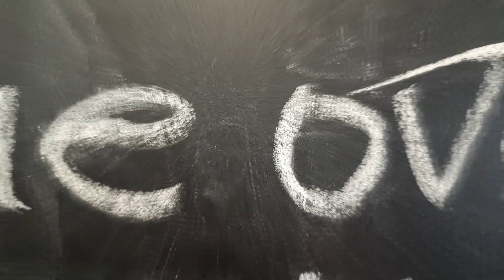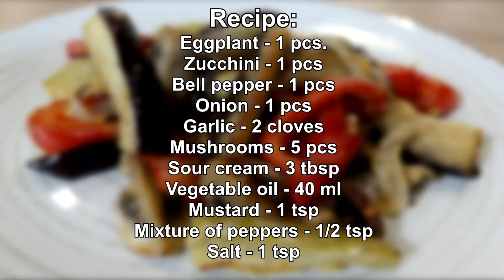Baking VEGETABLES in the oven like a charcoal grill is super EASY!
To get alerts on our new recipes, click on the 🔔 bell - it's next to the SIGN UP button.
Dear friends, today on my channel we will cook baked vegetables in the oven, with a very simple recipe. My recipe will come in handy when all the recipes for baked vegetables are already boring. Try to cook, in my opinion, tasty and healthy baked vegetables in the oven, a very simple recipe and let it be delicious!

📜RECIPE:
Eggplant - 1 pcs.
Zucchini - 1 pcs
Bell pepper - 1 pcs
Mushrooms - 5 pcs
Mixture of peppers - 1/2 tsp

Dear friends, please write in the comments how interesting this video is to you. Ask your questions.
I wish you a pleasant viewing experience!